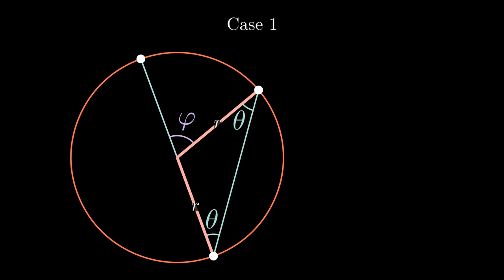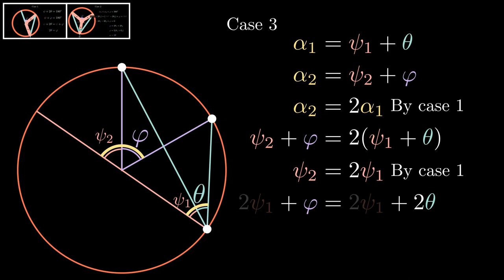Math Capsules - Inscribed angle - Proof without words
If you are interested in hiring me to do some animation like this, please read the information I need to do the job optimally: